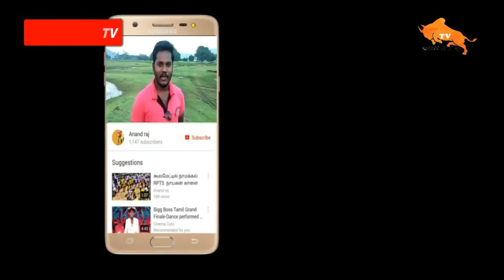தம்மம்பட்டி சுகன் காளை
hi

Manjuvirattu videos Sivagangai district,kandupatti, siravayal, kandramanickam,Arali parai, ponnamaravathi, pidarampatti,
ss kottai, singampunari,